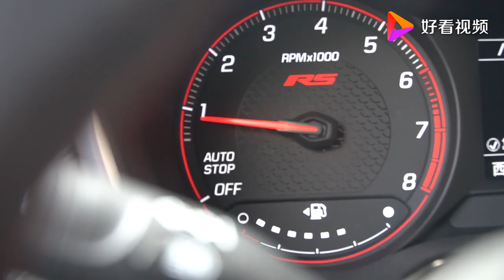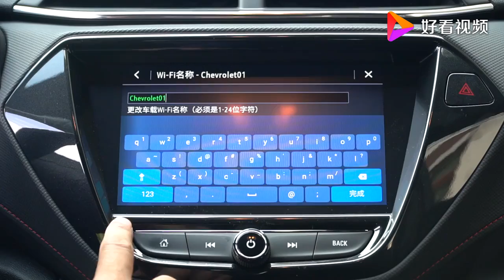Redline动感时尚 RS强悍张扬 试驾雪佛兰全新SUV创界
Redline动感时尚 RS强悍张扬 试驾雪佛兰全新SUV创界,本视频由车网传媒提供,242次播放,好看视频是由百度团队打造的集内涵和颜值于一身的专业短视频聚合平台